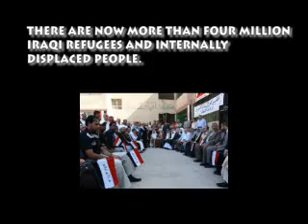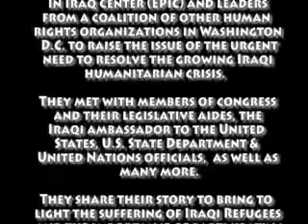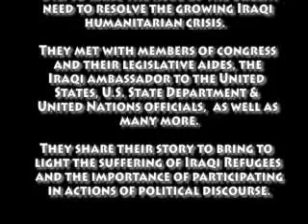Iraq Action Days